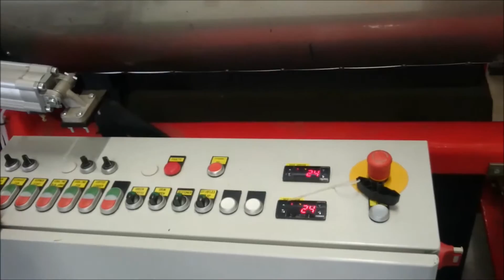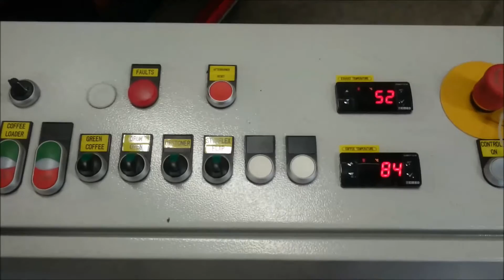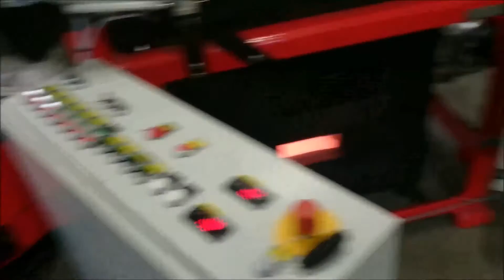Barth Tornado 60 new burner first test